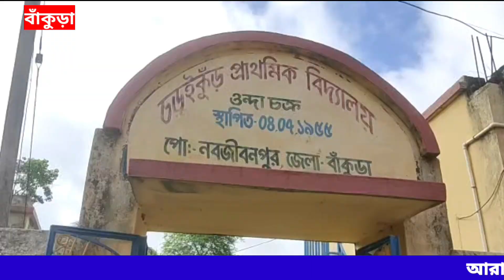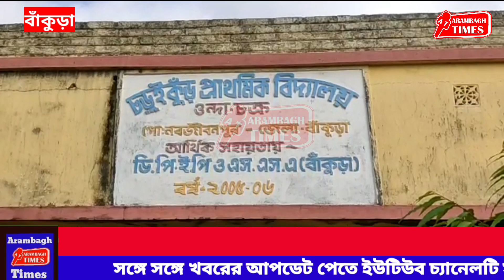আন্দোলনের জেরে, কথা রাখলো প্রশাসন, অযোগ্য শিক্ষক বদলিই হলেন, খুশি গ্রামের মানুষ